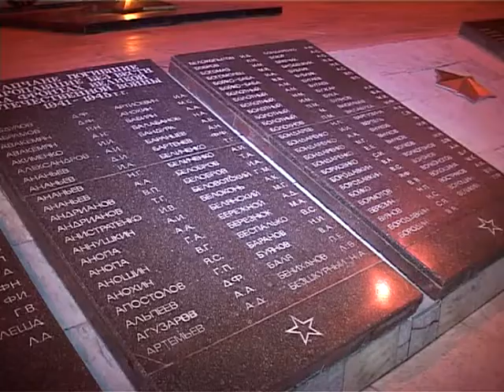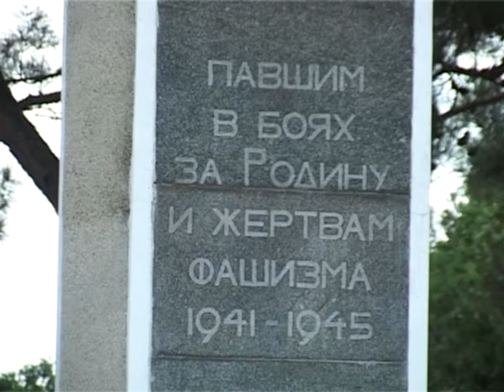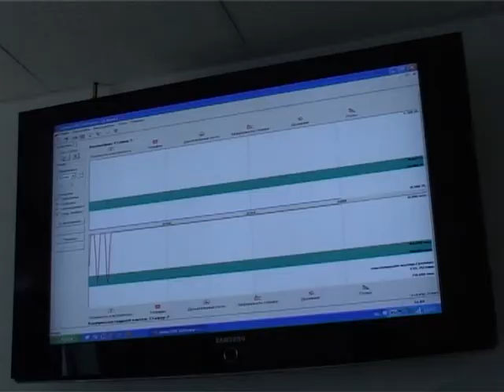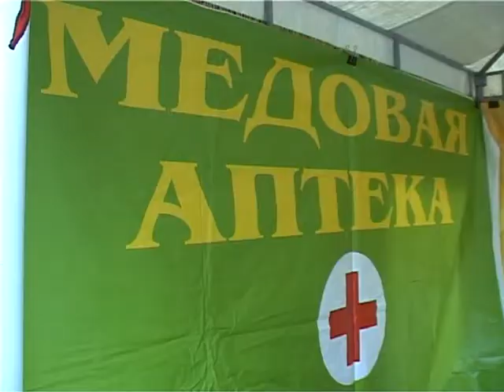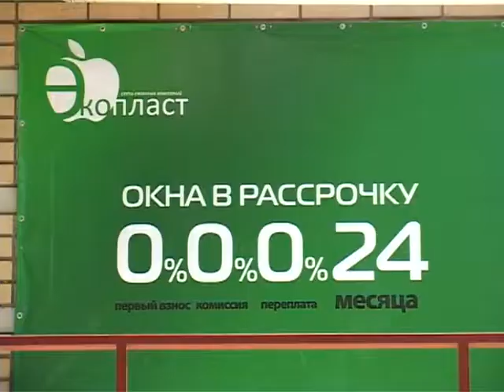Новости "Анапа Регион" от 24 июня 2013 года